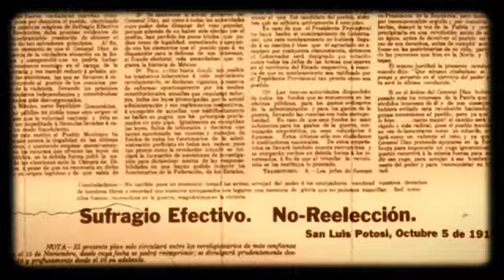Revolution - 4. Francisco I. Madero